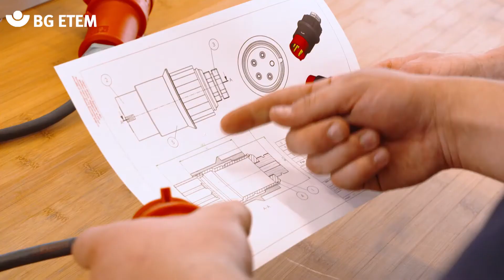Easily Detchable Connector | Präventionspreis der BG ETEM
Weitere Auszeichnung für den „Easily Detachable Connector“: Bereits im Rahmen des „Jugend forscht“-Projekts haben unsere Auszubildenden Jan-Hendrik Egly und Jonas Baumann einen Preis nach dem anderen abgeräumt: Gewinner des Regionalwettbewerbs, Gewinner des Landeswettbewerbs und ein toller 3. Platz im Bundeswettbewerb. Nun wurde der leicht lösbare Drehstromstecker auch von der „Berufsgenossenschaft Energie Textil Elektro Medienerzeugnisse (BG ETEM)“ mit dem Präventionspreis ausgezeichnet. Herzlichen Glückwunsch an die jungen Forscher!

Another award for the “Easily Detachable Connector”: Within the context of the “jugend forscht” project (a German youth science competition) our apprentices Jan-Hendrik Egly and Jonas Baumann have already had multiple successes – winning both the local and regional competition and coming in 3rd on the national level. Now the easily detachable connector has also won the prevention award of the “Berufsgenossenschaft Energie Textil Elektro Medienerzeugnisse” (trade association for energy, textile, electronic and media outlets). Congratulations to the young researchers!